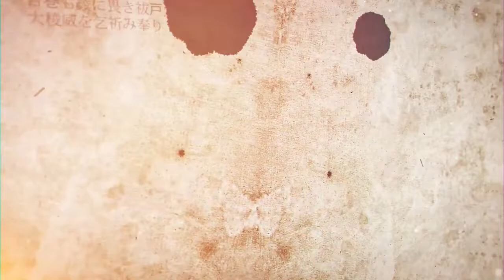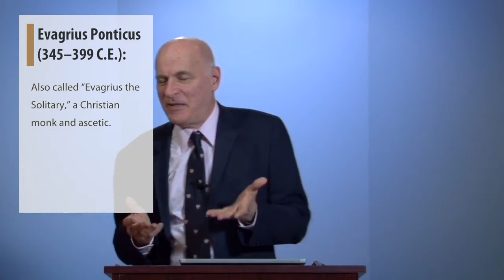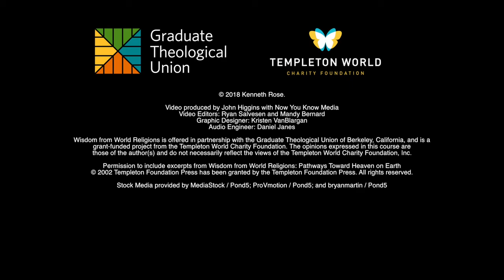Wisdom from World Religions - Day 8, Video 3: “The crowding-out technique”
Theme: “The crowding-out technique” (WWR 11).

Objective:

To employ a spiritual practice from Sir John Templeton:
“The crowding-out technique” (WWR 11).